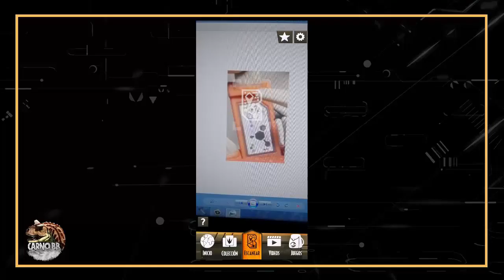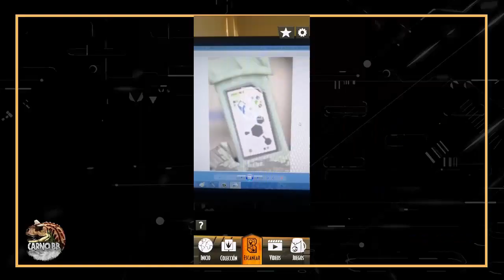¡CÓDIGOS DE ADN DINO TRACKERS! | Strike Attack Wave 2 | Jurassic World Facts | Carno bb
Que tal mis amigos espero y estén muy bien, en esta ocasión les traigo un vídeo donde podrán encontrar todos los códigos de ADN de la wave 2 de Strike Attack de  la línea Dino Tarckers, con el cual podrán ingresarlos a la app de Jurassic World Facts, donde podrán ver información de los dinosaurios y un vistazo de ellos.

Les traigo los códigos del:

0:30  GIGANTSPINOSAURUS
1:14  PRESTOSUCHUS
1:59 DILOPHOSAURUS
2:40 ATROCIRAPTOR